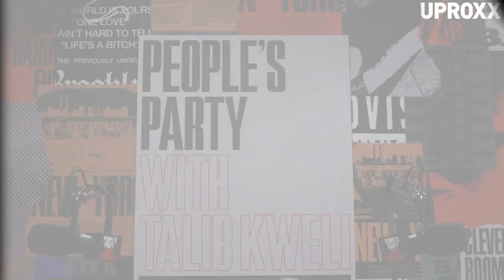DJ Jazzy Jeff On 'Parents Just Don't Understand' & Being Broke At The Grammys | People's Party Clip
In this clip from next week's "People's Party with Talib Kweli" -- filmed during SXSW at Native Hostel -- Kweli and co-host Jasmin Leigh talk with DJ, record producer, songwriter, and actor DJ Jazzy Jeff about being broke and "Parents Just Don't Understand."